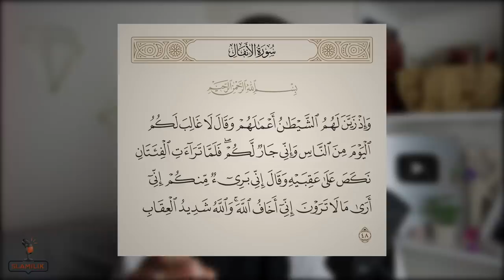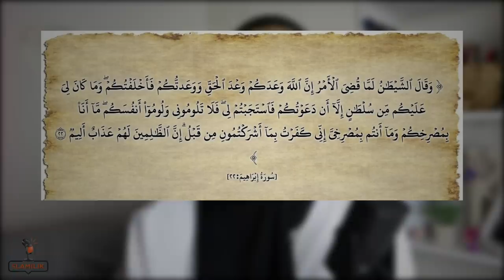74- واش ابليس كان من الملائكة ؟! عالم الجن بين الحقيقة و الوهم! ( بعيدا عن الرعب)